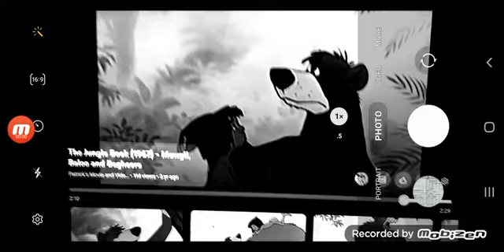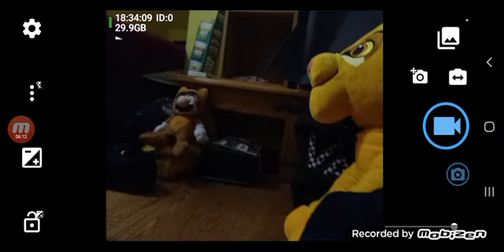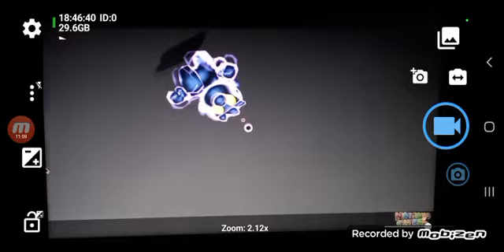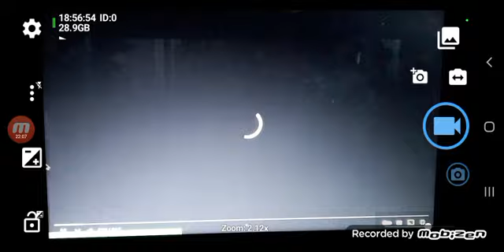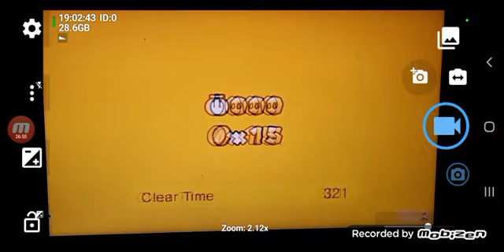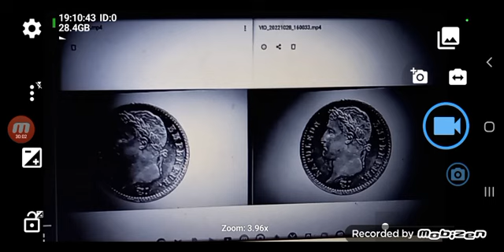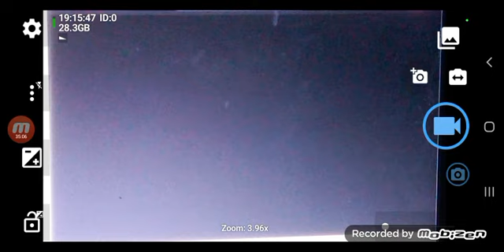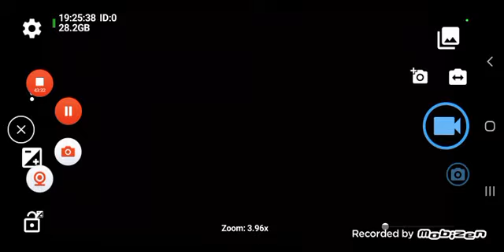Mobizen video for ASDA (1998)